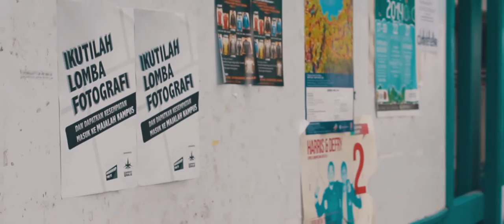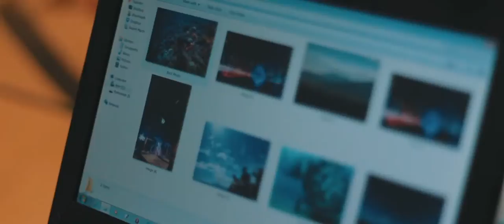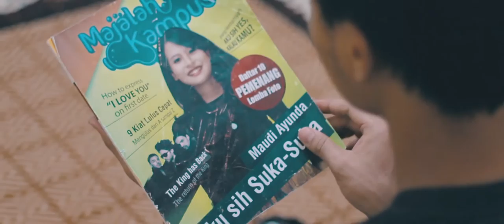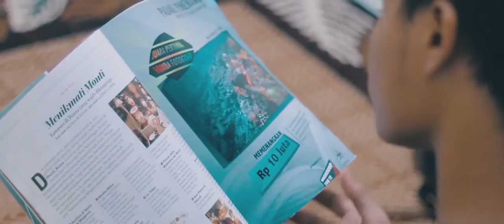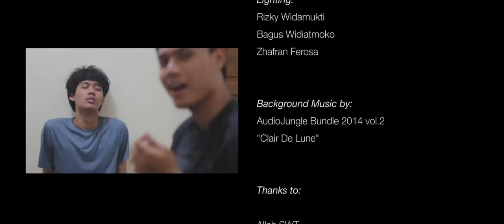PLAGUE by ANIMORA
♦ P L A G U E • S Y N O P S I S ♦

Albert (Vyas Chairul), a college student that tries to get attention from the love of her life, Katherine (Larasati)
through a photography contest in his campus.
Albert has a close friend that likes photography, by the name of Fauzan (Teguh Arief).
But suddenly Katherine told the contest to Randy (Hendra Setiawan) who happens to be an expert photographer in the campus.
Can Albert compete with Randy in the photo contest? Can Albert capture Katherine's heart?